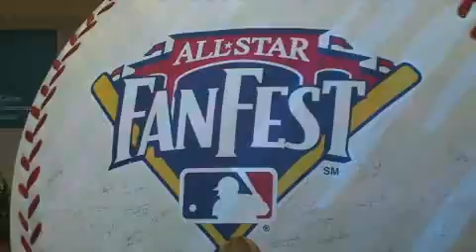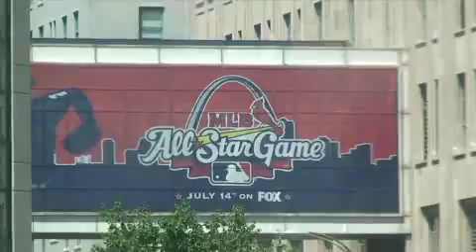In Search of Tide Nation: MLB Fanfest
TideSports intern Mike Hughes takes you into MLB Fanfest in St. Louis.